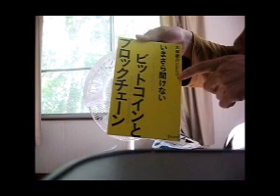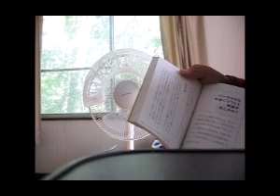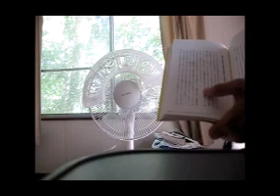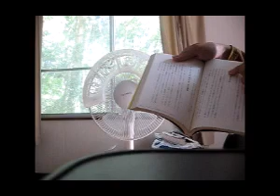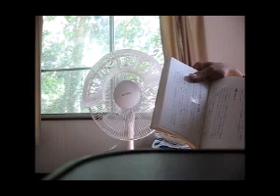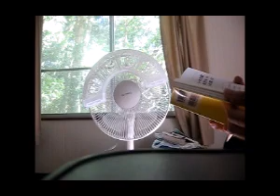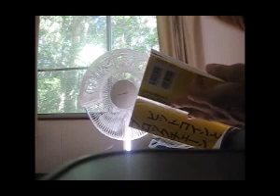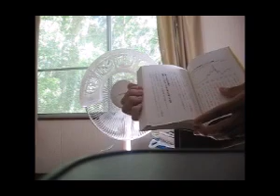『いまさら聞けないビットコインとブロックチェーン』を読んで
仮想通貨に投資しよう！　なんて馬鹿なことをぬかしながら仮想通貨にお金を投じているアホを、今まで散々こき下ろしてきました。しかし、仮想通貨についてよく知らないまま批判しても仕方がないので、仮想通貨についての本を読んでみました。